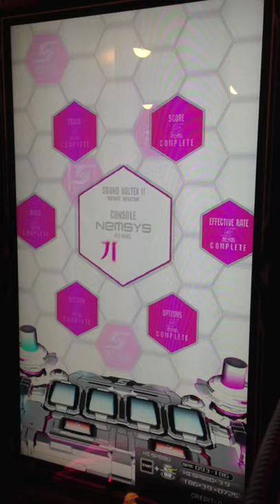[SDVX II] harpuia (EXH)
from 20th March 2014